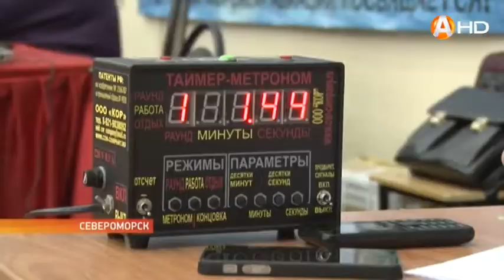В Североморске состоялся первый чемпионат на кубок по кобудо